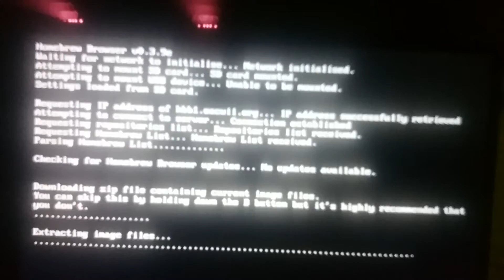Homebrew Browser/Open Shop Channel On Wii U Mode